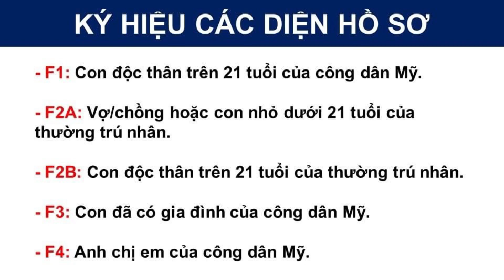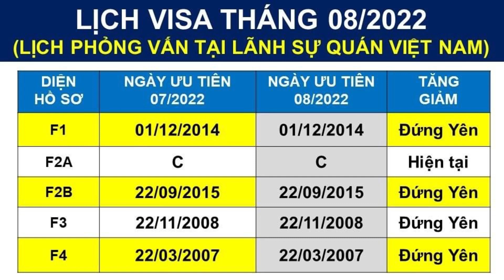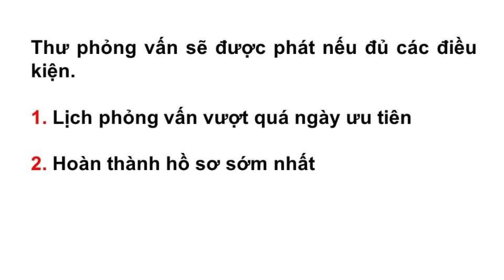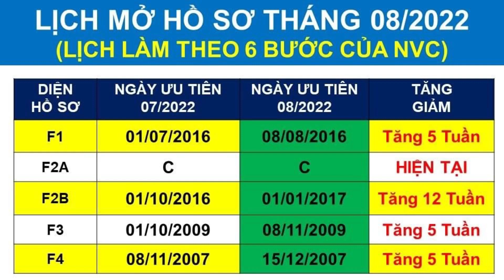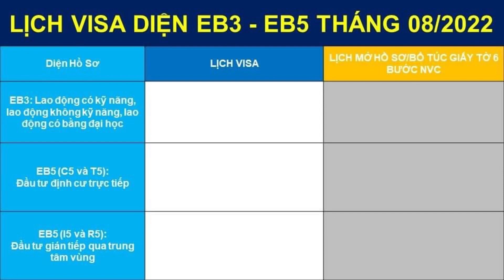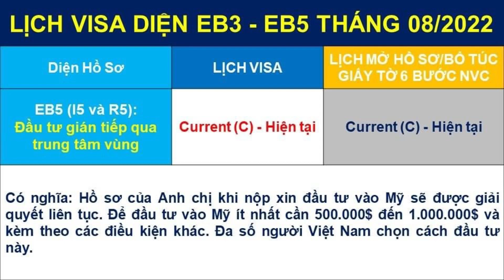Lịch Visa và Lịch Mở Hồ Sơ Tháng 08/2022 - Visa Bulletin For August 2022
3. Hồ sơ diện F1 - Cha mẹ có quốc tịch bảo lãnh con độc thân trên 21 tuổi
5. Hồ sơ diện F2A - Thường trú nhân (Thẻ xanh) bảo lãnh con độc thân dưới 21 tuổi
6. Hồ sơ diện F2B - Cha mẹ có thẻ xanh bảo lãnh con độc thân trên 21 tuổi
7. Hồ sơ diện F3 - Cha mẹ có quốc tịch bảo lãnh con đã có gia đình trên 21 tuổi
10. Hồ sơ diện CR1/IR1 - Chồng có quốc tịch bảo lãnh vợ sang Mỹ và ngược lạ
11. Những câu hỏi phỏng vấn diện vợ chồng Mỹ (IR1, CR1, K1, F2A) thường gặp tại Lãnh Sự Quán
12. Câu hỏi phỏng vấn xin thẻ xanh diện hôn nhân tại Sở Di Trú Mỹ
17. Cách điền đơn I-864 Bảo Trợ Tài Chính - Đơn BẮT BUỘC NỘP khi làm 6 bước với NVC